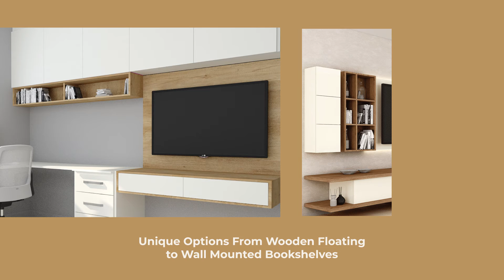Floating Bookshelves Design Ideas | Wall Mounted Shelves Bespoke To You! Inspired Elements London!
Creative Bookshelves Designs for Those Curious Minds!

Say yes to aesthetically pleasing floating bookshelves! Redecorate your living room, bedroom, home & study rooms with our all-new range of floating bookshelves with superior finish and better storage options.